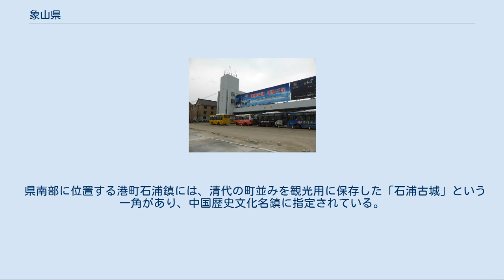象山県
象山県（ぞうざん-けん）は、中華人民共和国浙江省寧波市の管轄下にある県。
東シナ海に浮かぶ漁山列島や韭山列島などを含む。
県政府所在地の南西に象がしゃがんだ形の象山があることにちなむ。
 石浦バスターミナル（石浦汽車站） 漁港古城の道路標識 象山県は西は寧海県、北は鄞州区と接し、奉化区とは象山港の対岸に位置する。
主要部は半島上にあり、三方が海に面している。
山がちな地形で、山地面積は71%、森林カバー率は59%を占める。
バビショウ・クロマツなどの針葉樹林と、クスノキ科の木を主とする広葉樹林とモウソウチクなどの竹林が混じる。
県内の最高峰は東搬山（海拔810.8メートル）。
平地は東部の南荘平原と西南部の定山平原に大きく分かれ、「上八万（畝）」、「下八万（畝）」と称され、このような県全体の地形は「七山一水二分田」と称される。
 半島の南及び東海上に、漁山列島（13島）・韭山列島（27島）・泗礁列島・三岳列島・半招列島がある。
 アリソフの気候区分で亜熱帯海洋性モンスーン気候地域に属する。
年平均気温は約17℃と温暖湿潤で、四季がはっきりしており、平均降雨量1463ミリメートルと雨量も十分にあるが、梅雨、台風時期に集中している。
山がちですぐに海に流れ込むため、水資源の利用はしづらい。
東側には入り組んだ海岸線と島が多く、海洋資源が豊富で、古来漁業が（かつては製塩も）盛んに行われているが、21世紀になってからは海浜観光保養地としての開発も行われている。
島嶼部には韭山列島国家級海洋生態自然保護区と漁山列島国家級海洋生態特別保護区が設置されている。
 伝統的に優勢を持つ漁業の他、臨港地区における造船業、発電等の産業が大きく、メリヤス製品、金型、自動車部品、水産加工などの工業と建築業も一定の規模を有している。
新たに海洋生物資源開発、IT関連の産業を推進している。
 農業総生産額は浙江省トップレベルで、経済作物は水稲、綿花、カラムシ、大豆など、山中にはクワ、アブラギリ、ユチャ、チャノキ、かんきつ類、ヤマモモ、ビワ、モモなどの経済用樹が植えられている。
 水産物総生産量は全国的に上位にあり、タチウオ、マナガツオ、ワタリガニ類、アキアミの水揚げやマガキ、マテガイの養殖で有名。
海洋レジャーなどを中心とした観光業も伸びている。
 2014年の県内総生産額は388.7億人民元、公共財政収入は54.8億人民元で、都市部住民の一人当たり可処分所得は40,175人民元、農漁民一人当たりの純収入は18,127元であった。
 県南部に位置する港町石浦鎮には、清代の町並みを観光用に保存した「石浦古城」という一角があり、中国歴史文化名鎮に指定されている。
石浦漁港から船で漁山列島に行くことが出来る。